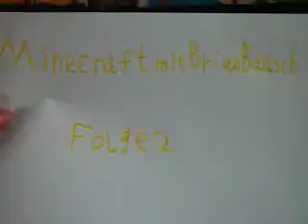Minecraft Folge 2 Heute mal ein Brücke bauen